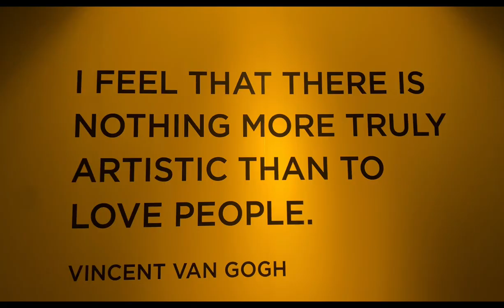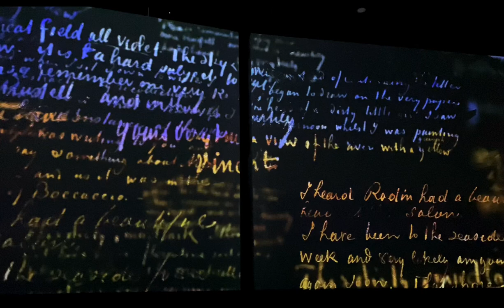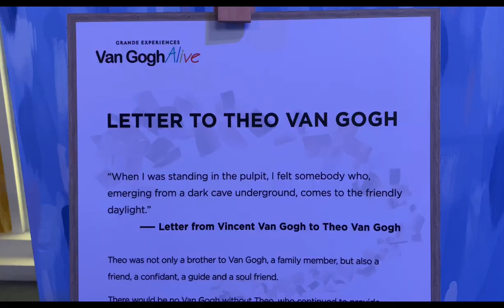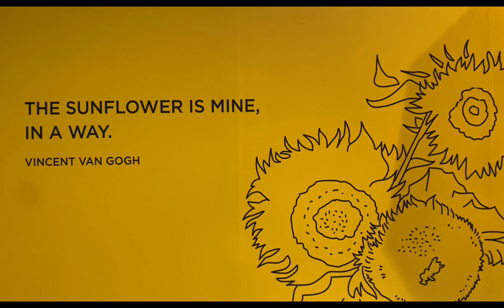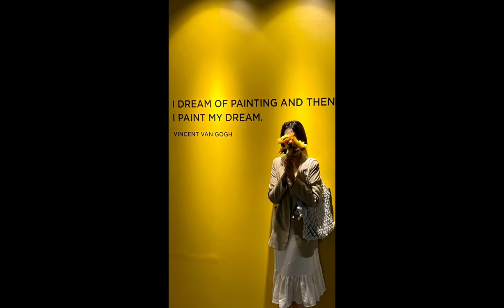[Vlog 23] Van Gogh Alive Bangkok - Digital Immersive Exhibition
The first time of "Van Gogh Alive Bangkok", the world's largest digital immersive art exhibition in Southeast Asia.
 Immerse yourself in Van Gogh Alive Bangkok, a world-class digital immersive art exhibition that brings together the important works of Vincent Van Gogh, the most famous and influential Dutch painter in Western history.  Which will be held under the concept of "I Dream My Painting, and Then I Paint My Dream" divided into 4 zones together
 🌼 Van Gogh Alive Interpretive Information Zone
 The first zone that would like to invite you to get to know Vincent.  Van Gogh through his famous highlight works  along with a replica of the bedroom from the picture "Bedroom in Arles", Vincent's bedroom in the little yellow house, which is the memory and origin of the creation of many important works here.
 🌼 Zone S4 Gallery Hall
 Next is the world-famous art projection room, more than 3,000 world-famous images from 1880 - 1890 on 40 walls over 6 meters high and 20 on the floor, composed of classical music that conveys the feeling of the artist.  Let everyone be able to clearly feel the emotions in each stage of life.
 🌼 Van Gogh Old Town Zone
 The replica of the city where Van Gogh used to live is divided into four main themes: Fields, Starry Night, Countryside and Garden.
 and ends with an activity zone  Which collects various activities for you to create your own art from "Letter to Theo", a letter room for your favorite brother, to the AI ​​Interactive Room at Van Gogh Cafe by After You that offers delicious drinks and desserts  Inspired by Van Gogh's paintings.
 Open for visits for 4 full months from today - 31 July 2023
 Attraction Hall 6th Floor, ICONSIAM Shopping Center
 Tel. 1338
 Tickets are on sale today at Thai Ticket Major (VIP 1,490 baht, general ticket 990 baht, and student card 480 baht)